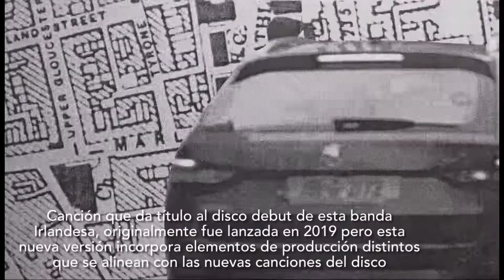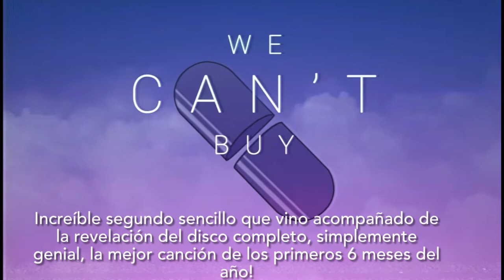Top 10 Mejores Canciones Indie Rock - Alternative, Junio 2021. Back In Love City Top 10 best songs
Top 10 Junio 2021, parece que tenemos la mejor canción del año!!! Back In Love City 🏙